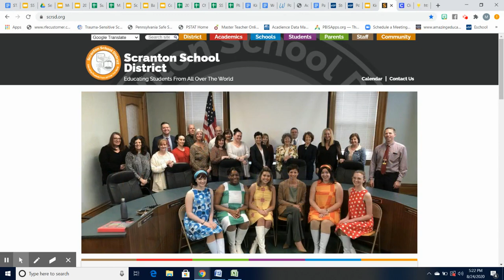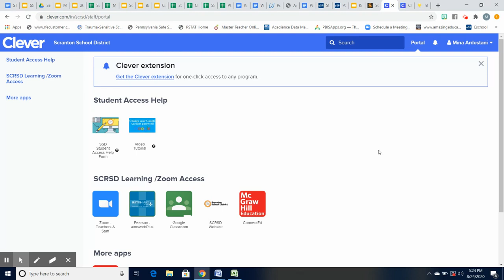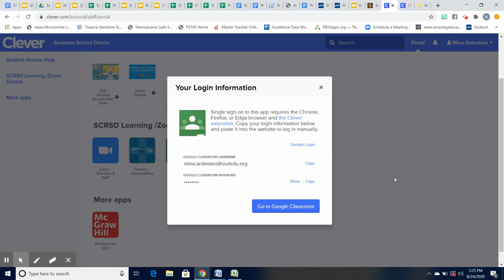Clever Portal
How to Access your Clever Portal